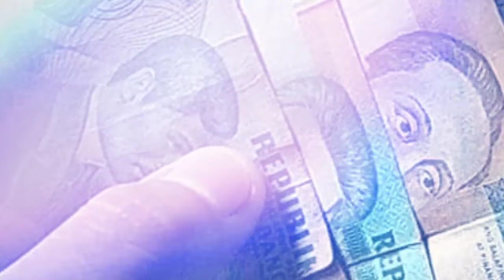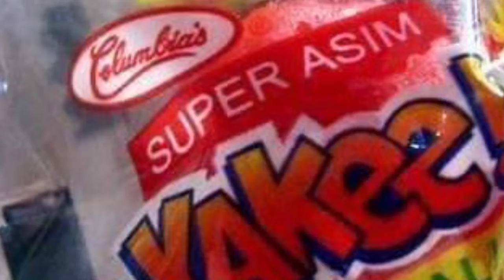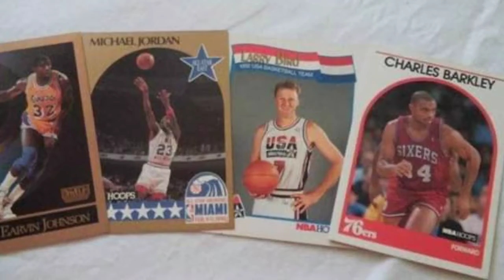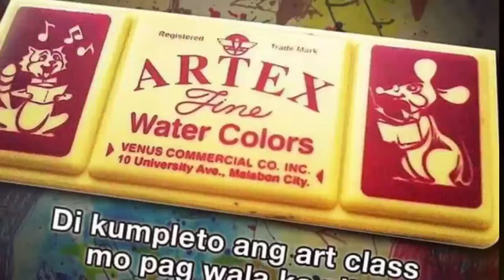THROWBACK 90's CHILDHOOD - BEST CHILDHOOD EVER!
Throwback muna tayo mga ka-trupz.
Comment down kung anu ang mga naaalala nyo nuong childhood nyo..  Anu-anu yung mga uso noong bata ka pa??
At sigurado kong lahat dito ay aagree na ang 90's childhood ang pinakamasayang childhood ever!!!

90's kids
90's kid lyrics
90's kids movies
90's kids toys
90's kids games
90's kids cartoons
90's kid shows
90's kids meaning
90's kid movies
90's kid meme
90's kid meaning
90's kid quotes
90's kid fashion
90's kid toys
90's kid actors
90's kid adventure movies
90's kid activities
90's kid age range
90's kid actors where are they now
90's kid alien movie
90's kid and play
90's black kid actors
the 90's kid starter pack
am i a 90's kid
childhood memories of a 90s kid
90's kid birthday party
90's kid books
90's kid baseball movie
90's kid by jordan rabjohn
90's kid band
90's kid buzzfeed
90's kid bedeutung
90's kid computer games
90's kid clothes
90's kid cartoon movies
90's kid captions
90's kid cartoons list
90's kid chocolate
90's kid crossword
90's kid chords
90's kid detective shows
90's kid definition
90's kid dancing gif
90's kid dreamdnvr
90's disney kid shows
90's dancing kid meme
90's movies every kid should see
90 minutos la voz kid españa
90's kid food
90's kid fantasy movies
90's kid friendly movies
90's kid fads
90's club kid fashion
90 day fiance kid shot in face
90 day fiance kid
90's kid gif
90's kid game shows
90's kid games
90's kid groups
90's goth kid
90's kid rap groups
90's computer kid gif
90's kid hip hop groups
90's kid haircut
90's kid halloween costume
90's kid halloween movies
90's kid hand games
90's kid jonah hill
90's kid movie jonah hill
kid hits 90 mph fastball
90's kid india
90 is kid
90's show about kid in coma
you're a 90's kid if
italia 90 kid francescoli
90s kid india
i'm a 90's kid song
am i 90's kid quiz
i'm a 90s kid
what is a 90's kid
i am a 90s kid
90's kid jordan rabjohn lyrics
90's kid jordan rabjohn
90's kid jokes
90 day jorge kid
90's kid lyrics by jordan rabjohn
90's kid keychain
90's kid kd 12
90's kid karate movies
90's kid king lil g
90's little kid shows
pbs 90's kid list show
90 kid movies list
90's kid movies on netflix
90's kid music
90's kid meme tamil
90’s kid movies
90s.kids movies
90's kid nostalgia
90's kid nickelodeon shows
90's kid nyt crossword
90's kid names
90's kid shows on netflix
90's kid stars then and now
90's kid outfit
90's kid shows on pbs
90's kid for 00's kid
90 year old kid
90's kid pics
90's kid puppet shows
90's kid philippines
90's kid problem
90's pbs kid shows
90's popular kid toys
90's popular kid shows
random p 90's kid скачать
90's kid quiz
90's kid quiz answers
true 90's kid quiz
90s kid quotes
quotes about the 90's kid
90's kid r&b groups
90's kid rant
90's kid random p
90's rave kid
90's kid snacks
90's kid starter pack
90's kid show puppets
90's kid stars
90's kid stuff
90's kid scary movies
90's kid tv shows
90's kid t shirt
90's kid things
90's kid thumbs up
90's kid test
90's kid trivia
90's kid thumbs up gif
90’s kid shows
batang 90's games
batang 90's dance
batang 90's food
batang 90's candy
batang 90's toys
batang 90's logo
batang 90's meaning
batang 90's bar
batang 90's attire
batang 90's acoustic bar
batang 90's alphabet
batang 90's age bracket
batang 90's anime song
batang 90's magic alphabet
batang 80's and 90's
batang 90's outfit
batang 90's born
batang 90's birth year
batang 90's book
batang 90's blog
batang 90's concert
batang 90's chocolate
batang 90's codes
batang 90's concert 2020
batang 90's chichirya
batang 90's cartoons
batang 90's costume
batang 90's dance concert
batang 90's dance hits
batang 90's drawing
batang 90's definition
batang 90's dance like maneuvers
batang 90's dress
batang 90's design
batang 90's essay
batang 90's essay tagalog
batang 90's fashion
batang 90's funny one
batang 90's facts
batang 90's junk food
batang x 90's full movie tagalog
batang 90's foods
batang 90's generation
batang 90's gift
batang 90's video games
batang 90s games
batang 90's halaman
batang 90's items
batang 90's year
batang 90's joke
batang 90's kwento
batang 90's lyrics
batang 90's laro
batang 90's letters
batang 90's lego
batang 90's loyola
batang 90's songs list
batang 90's memories
batang 90's memes
batang 90's movies
batang 90's music
batang 90's vs millennials
batang 90's noon
batang 90s outfit
batang 90's quotes
batang 90's quiz
batang 90s quotes
batang 90's rap song
batang 90's range
batang 90's songs
batang 90's shirt
batang 90's sanaysay
batang 90's snacks philippines
batang 90's story
batang 90's spoken poetry
batang 90's tv shows
batang 90's tattoo
batang 90's text
batang 90's tula
batang 90's trivia
batang 90's t shirt design
batang 90's theme
batang 90's t shirt